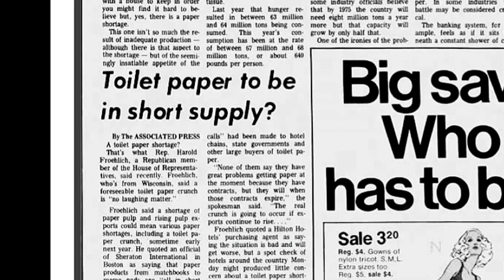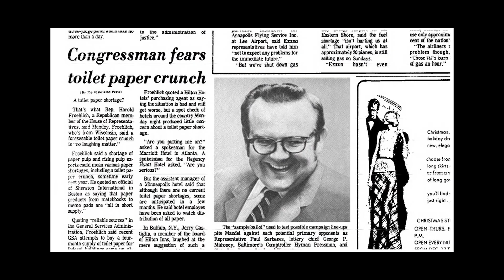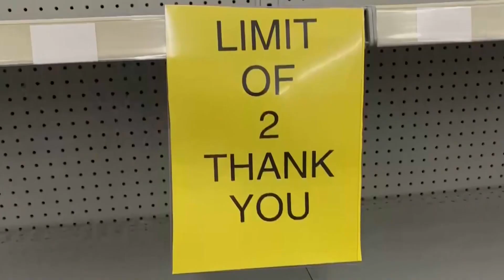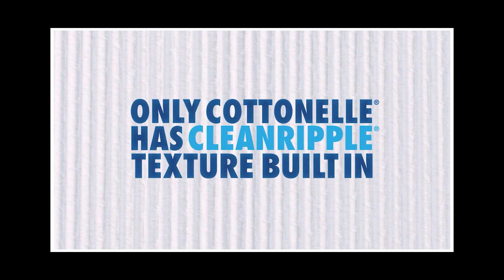The toilet paper shortage of 1973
In the early 1970s Americans had experienced gasoline shortages owing to the OPEC oil embargo. So, when Johnny Carson made a joke about a shortage of toilet paper on "The Tonight Show," rolls of toilet tissue began disappearing off store shelves as nervous consumers hoarded the prized commodity, thereby creating a genuine shortage. Mo Rocca talks with documentary filmmaker Brian Gersten and Boston University economics professor Jay Zagorsky about the real-world implications of a joke.